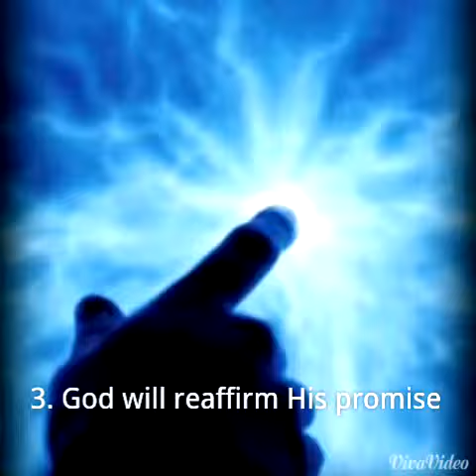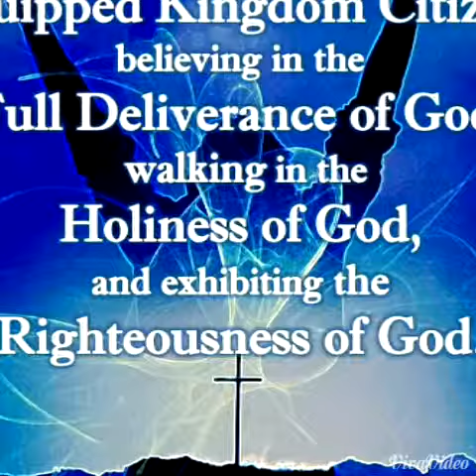The Heights Ministries "Get Up and Live"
The Heights Ministries- Pastor Cornelius Atkinson March 22, 2015.  Minister Mashonda Taylor